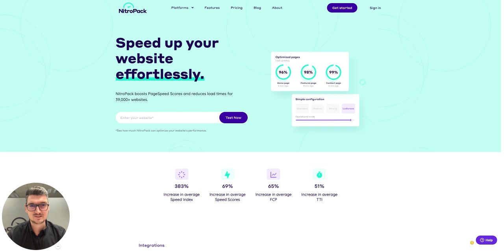NitroPack and SEO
A quick word from our CEO on the most common myths about how NitroPack optimizes your site.

We'd love to answer any questions you might have in the comments below.

Chapters:
0:00 How we approach website optimization
0:53 How we load JS and CSS
2:24 Google's recommendations for speed optimization
3:00 The future of script lazy loading
3:23 Other NitroPack unique features
4:35 The future of speed optimization and SEO
5:16 Available resources